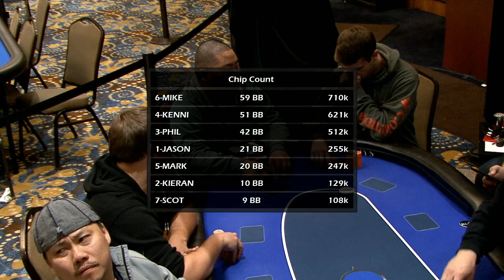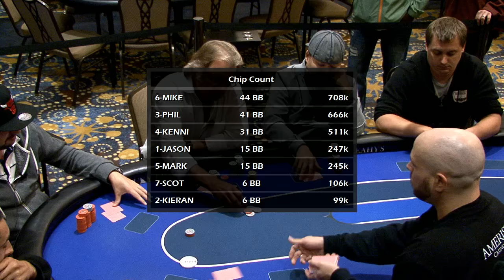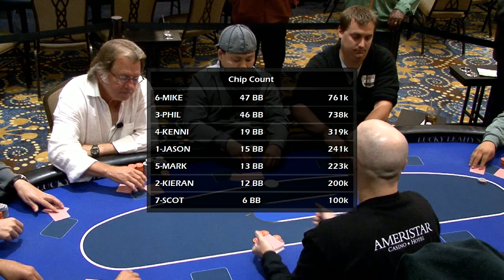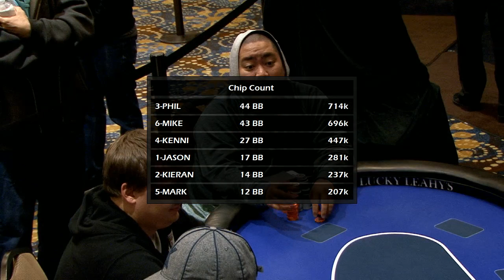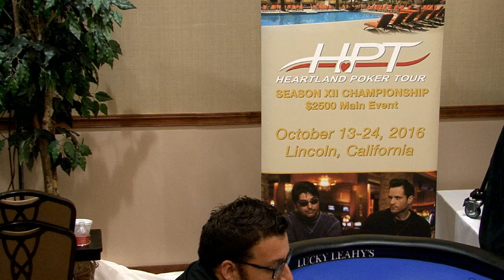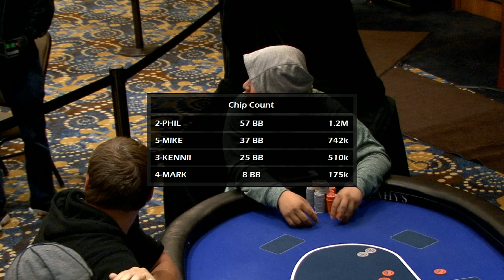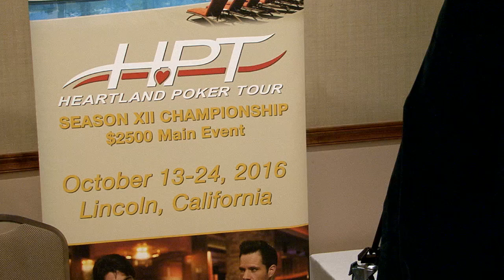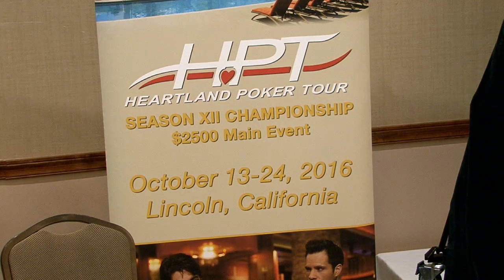Ameristar East Chicago - August 30th 6 Max + Side Events